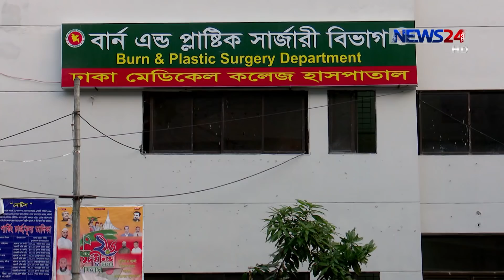জীবন-মৃত্যুর সন্ধিক্ষণে ফেনীর দগ্ধ মাদ্রাসা ছাত্রী, সিঙ্গাপুর নেওয়ার নির্দেশ প্রধানমন্ত্রীর 8Apr.19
ঢাকা মেডিকেলের বার্ণ ইউনিটের আইসিইউতে জীবন-মৃত্যুর সন্ধিক্ষণে ফেনীর সোনাগাজীর দগ্ধ মাদ্রাসা ছাত্রী নুসরাত জাহান। তার শারীরিক অবস্থার আরো অবণতি হয়েছে বলে জানিয়েছেন ডা. সামন্ত লাল সেন। এ অবস্থায় নুসরাতকে উন্নত চিকিৎসার জন্য সিঙ্গাপুর নেওয়ার নির্দেশ দিয়েছেন প্রধানমন্ত্রী শেখ হাসিনা। অন্যদিকে, ঘটনার তিন দিন পর সোমবার বিকেলে ছাত্রীর বড় ভাই মাহমুদুল হাসান নোমান, সোনাগাজী মডেল থানায় একটি মামলা করেছেন। সবশেষ খবর অনুযায়ী, এখন পর্যন্ত সন্দেহভাজন ৭ আসামিকে আটক করেছে পুলিশ। বিস্তারিত জানাচ্ছেন মৌ খন্দকার

News24 Official Address:
NEWS24
371/A
Bashundhara Road
Block – D
Bashundhara Residential Area
Dhaka - 1229